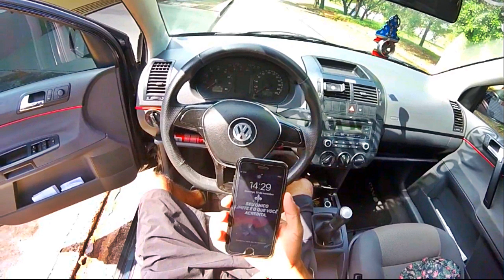Projeto Filtro Esportivo no Polo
Espero que todos voces curtam bora compartilhar ... Meta 350 like

► Carro : VOYAGE QUADRADO ANO 85